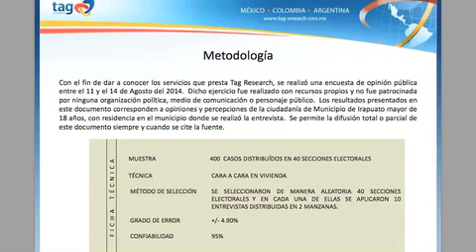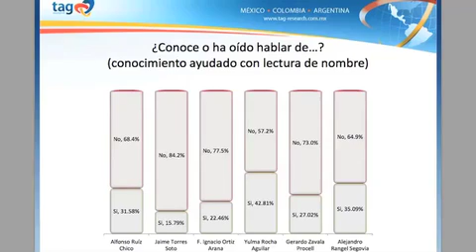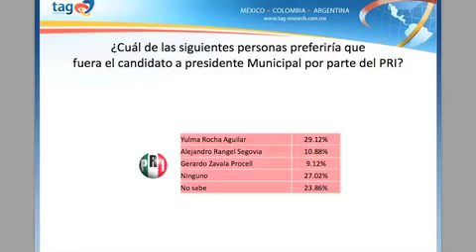Reprueban irapuatenses a Policía Municipal, revela estudio de opinión.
León, Gto. Entre los servicios que el gobierno de Irapuato ofrece a sus ciudadanos, el de la Policía Municipal es el segundo peor calificado. Esto de acuerdo con un estudio de opinión elaborado por la empresa TAG Research.